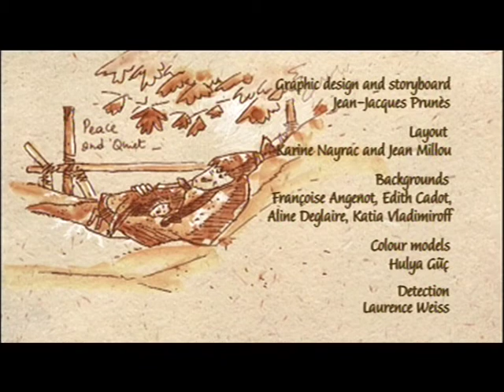KING OF THE CLOUD FOREST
In the 1930s, Ashley, a 14-year-old Westerner, is forced to leave China and travel through Tibet with a Tibetan doctor. Lost in the Himalayas, he is saved by a tribe of Yetis